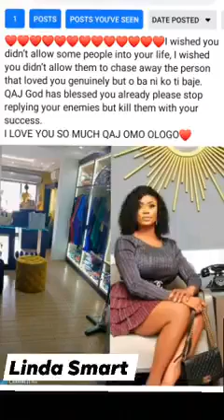DORCAS ANNOUNCED | CELEBRATED ABIKE JAGABAN ARRIVAL FROM NIGERIA | ESABOD ABODERIN TOKUNBO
Esabod made a declaration that Abike will never  return to United Kingdom, however Doncaster announced Abike Jagaban that she had arrived and doing well. Event happened in 2016/2017